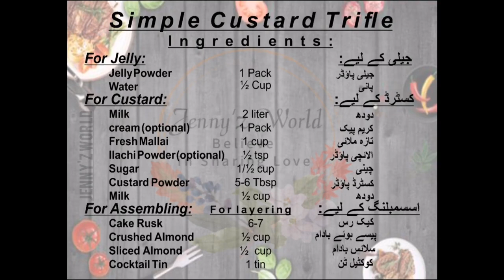Custard Trifle Recipe / Jenny'z World / Believe in Sharing Love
AsalamOAlaikum. !!
Make your Eid Celebrations extra special with this Fruit Custard Trifle recipe. easiest and quick trifle recipe. umeed karti hon ap ko pasand aye gi, zaror try kariye ga.

Here you'll get
Delicious Recipes,
Natural Beauty Remedies,
Nail Art,
Beautiful Henna Designs,
Travelling vlogs
And
Much More.

Recipe:
Ingredients:
For Jelly:
Jelly powder - 1 Pack

For Custard:
Milk - 2 liter
Cream (optional) - 1 Pack
Fresh Mallai - 1 Cup
Ilachi Powder (optional) - ½ Tsp
Sugar - 1/½ cup
Custard Powder Vanilla- 5-6 Tbsp

For Assembling:
Cake Rusk - 6-7
Crushed Almond - ½  Cup
Sliced Almond - ½ Cup
Cocktail Tin - 1 Tin

Must try and Give feedback in comment section.
Like My Videos and Share with others

Jazak'Allah.